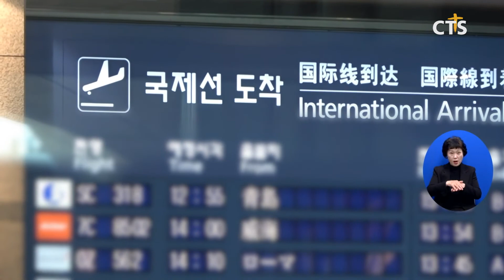[정책, 코로나19 가을·겨울 재유행 대비 추가 백신 접종 검토 등] 소셜브리핑 – 크리스천을 위한 세상 보기 (이한승) l CTS뉴스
주요 이슈를 살펴보는 [소셜브리핑 – 크리스천을 위한 세상 보기]입니다.

해외 곳곳에서 코로나19 XE변이 감염 사례가 확인되면서 정부가 예의 주시하고 있습니다.

중앙사고수습본부 손영래 사회전략반장은 “새 변이의 전파력과 치명률, 백신 예방접종 저항력을 평가한 결과에 따라 거리두기와 방역패스 방역전략의 재가동까지 염두에 두고 있다”고 밝혔습니다.

이어 “스텔스 오미크론 변이가 오미크론 변이보다 전파력은 빠르지만 방역 전략이 달라질 정도의 차별점이 없었던 것처럼 새 변이도 그럴 가능성이 클 것으로 보고 있다”고 설명했습니다.

방역당국이 코로나19가 재유행할 가능성을 대비해 추가 백신 접종 계획을 검토하고 있습니다.

당국은 “백신의 효과가 약화할 가능성이 있어 가을철에는 계절적인 영향으로 다시 유행할 수 있다”며 “4차 접종 외에 가을, 겨울 재유행에 대비한 접종 계획을 검토하고 있다”고 밝혔습니다.

이어 새로운 변이가 등장할 경우 백신 효과가 떨어질 수 있다는 우려와 관련해 “모니터링을 통해 대비하겠다”고 전했습니다.

우리나라 조선업계가 지난 1분기 수주 실적 세계 1위에 올랐습니다.

조선·해운 분석기관인 클락슨 리서치에 따르면 우리나라가 올해 1분기 세계 선박 발주량 920만 표준선 환산 톤수 가운데 절반인 50%를 수주하며 중국을 따돌리고 1위를 차지한 것으로 나타났습니다.

한국 조선이 1분기 수주 집계에서 중국을 앞선 건 2015년 이후 7년 만이며 시장 점유율이 50%에 달한 것도 클락슨 리서치가 집계를 시작한 1996년 이후 26년 만에 처음입니다.

정부가 국제선 운항 횟수를 늘리고 지방 공항의 국제선 운항을 정상화하기로 했습니다.

중앙재난안전대책본부는 “코로나19 확진자 규모가 3주째 감소 추세를 보이고 있다”며 ‘국제선 단계적 일상 회복 방안’을 추진한다고 밝혔습니다.

이에 따라 다음 달부터 국제선 운항 횟수를 매달 주 100회씩 증편하고 7월부터는 300회씩 늘릴 계획입니다.

또 그동안 중단됐던 김포와 청주, 제주 등 지방공항의 국제선 운항도 재개할 예정입니다.